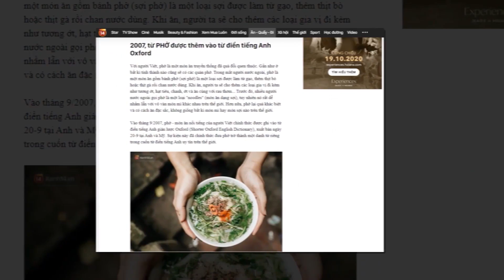Học bí quyết kinh doanh Phở Bò tại Mỹ - Thầy Y - Netspace Môi trường dạy học nấu ăn chuyên nghiệp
🌎 Tìm hiểu thêm thông tin về khóa học bí quyết nấu Phở Bò